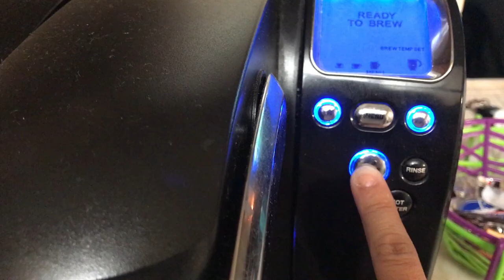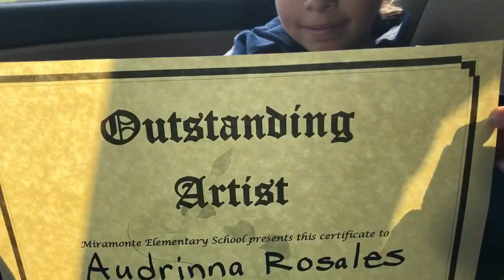ESTOY DECEPCIONADA, TRISTE Y ENOJADA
El dia de hoy no fue un dia feliz en este vlog me siento decepcionada y enojada de una situacion. les cuento porque me siento decepcionada y enojada.

MUCHAS BENDICIONES 🙏🏼

VIDEOS 📽NUEVOS TODOS LOS ▶️LUNES, ▶️MARTES Y ▶️ VIERNES